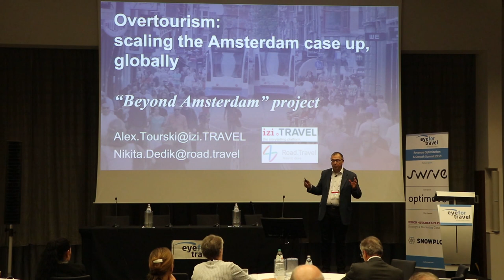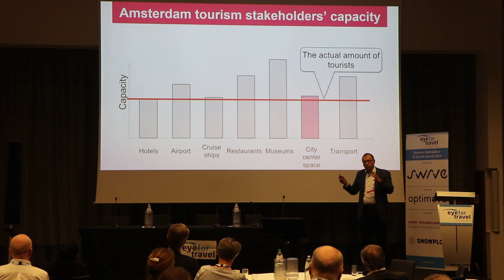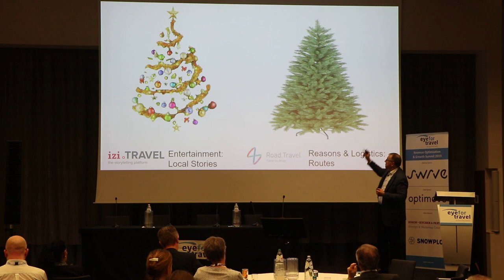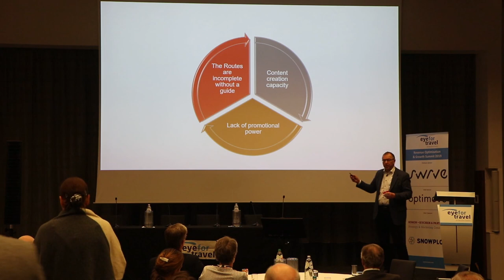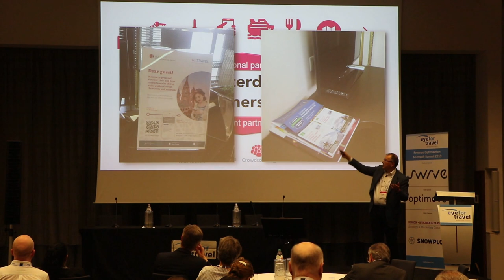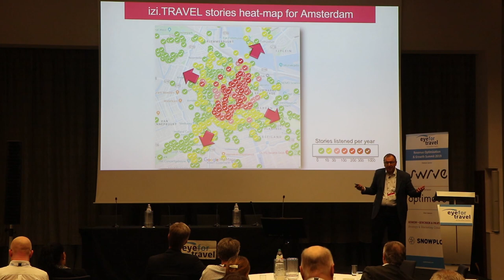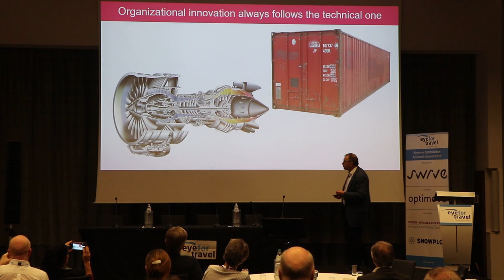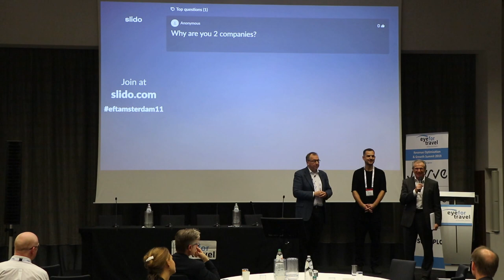"Beyond Amsterdam" Project as a solution for Overtourism in Amsterdam. EFT Conference. 27 Nov 2019.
Overtourism becomes a big issue for many destinations in Europe and beyond. This presentation represents a project which will help Amsterdam to guide tourists away from the city center and increase capacity for tourists. The innovation here is not in the technologies (altough we will use two platforms – izi.TRAVEL and Road.Travel) but in the synergy of cooperation between public offices, travel businesses of all types and sizes, cultural institutions, public/cultural funds and open platforms. Cultural institutions and remote destinations will create content for free, businesses will promote it for free, platforms will enable it for free, and the Amsterdam Tourism office will have just to orchestrate it without paying anyone. And happy tourists will learn the Netherlands far beyond Amsterdam.

The pitch was presented at the EyeforTravel Conference in Amsterdam, 27 Nov 2019, by:

- Alex Tourski, the founder of izi.TRAVEL

- Nikita Dedik, the founder of Road.Travel